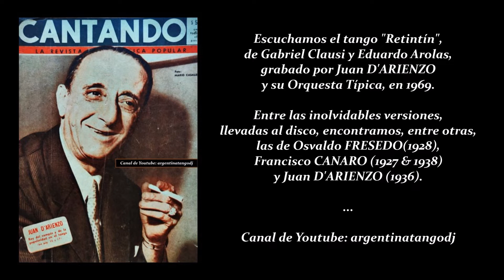JUAN D'ARIENZO: RETINTIN (TANGO)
Escuchamos el tango "Retintín", con música de Eduardo Arolas, el "Tigre del bandoneón", grabado por Juan D'Arienzo y su Orquesta Típica, en 1969.

El REY DEL COMPÁS anteriormente ya lo había llevado al disco en 1936